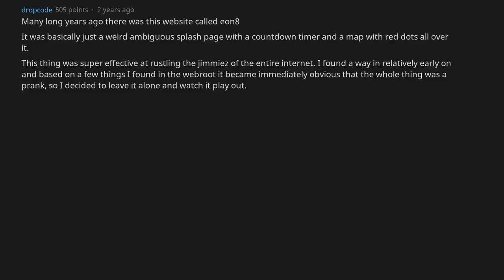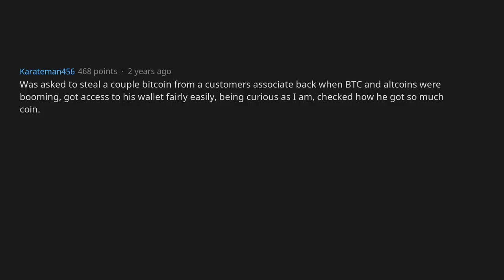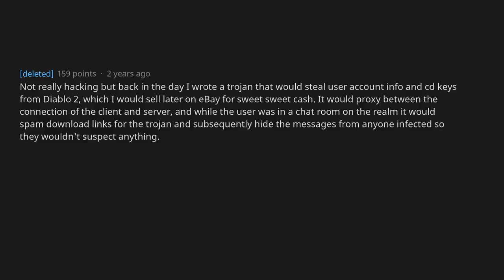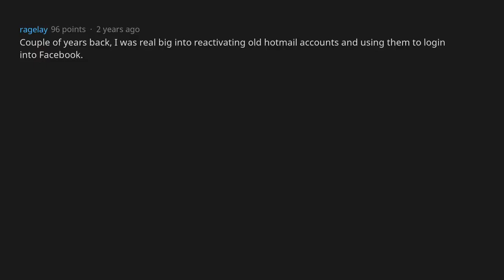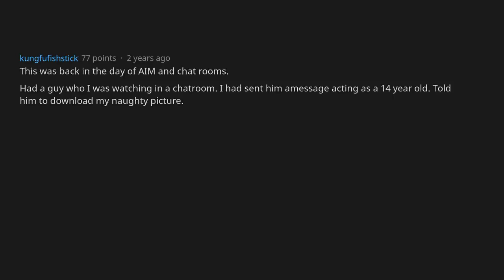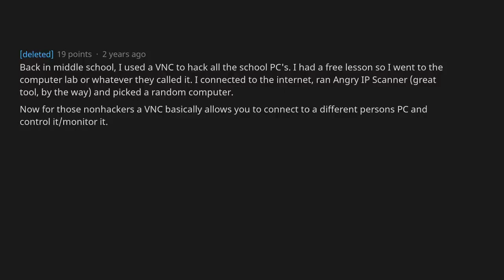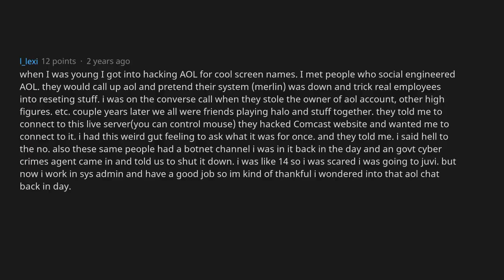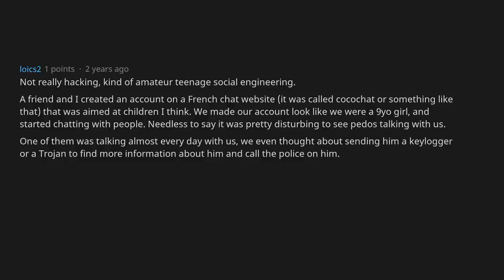Hackers of reddit, what's something you stumbled upon that you noped the freak out of? [AskReddit]